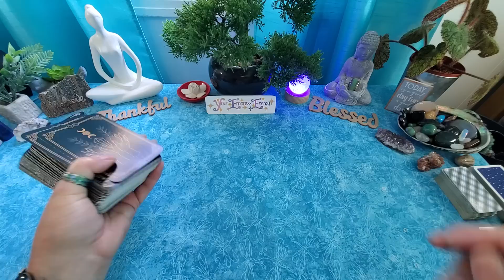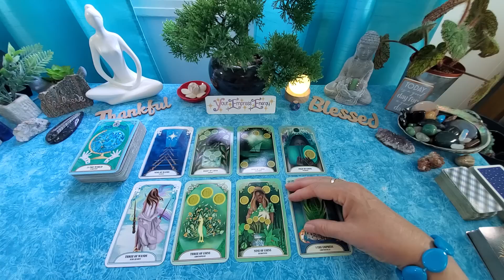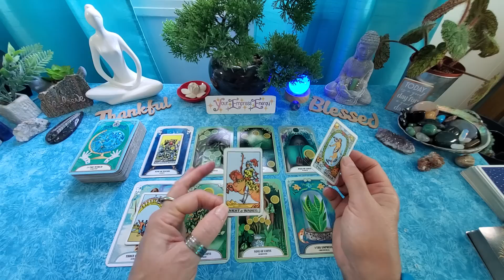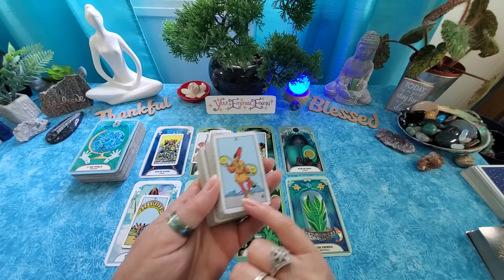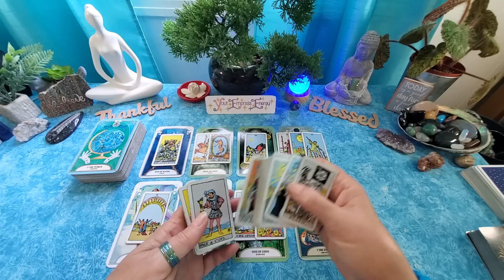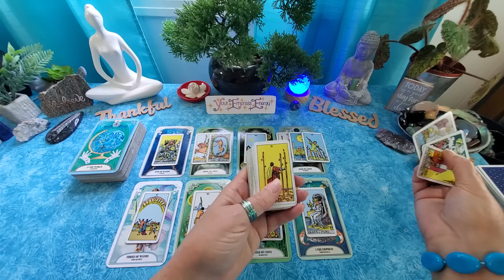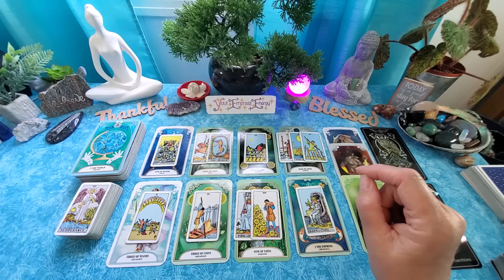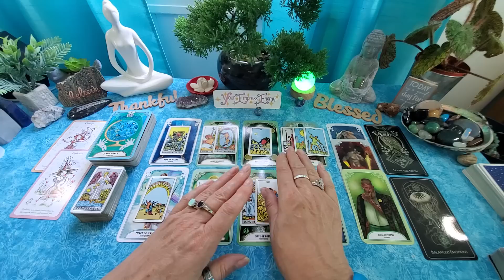LIBRA ♎️ YOU'RE STILL NOT GOING BACK